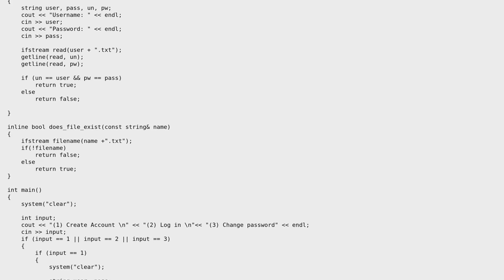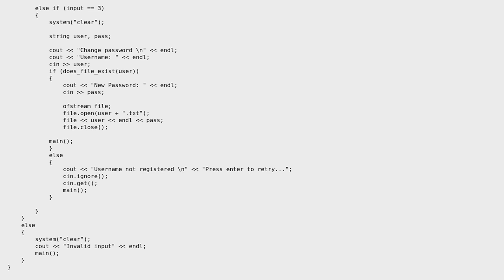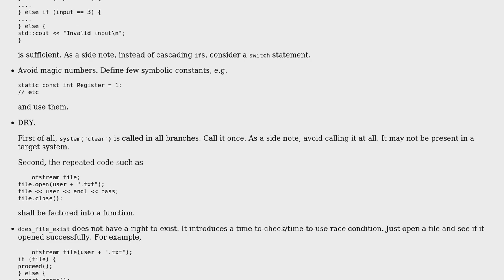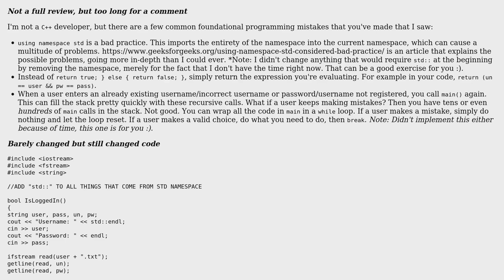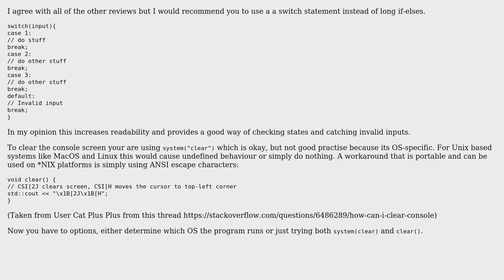Code Review: Beginner user registration and login program (3 Solutions!!)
Code Review: Beginner user registration and login program

With thanks & praise to God, and with thanks to the many people who have made this project possible! | Content (except music & images) licensed under CC BY-SA | Music | Images & others | With thanks to user vnp user TheClassicSmoke user SchnJulian user Linny user dfhwze and the Stack Exchange Network Trademarks are property of their respective owners. You are responsible for your own actions.